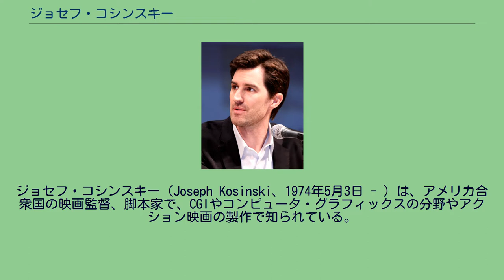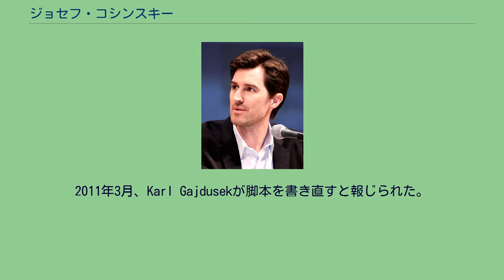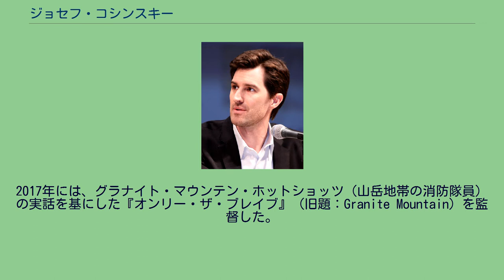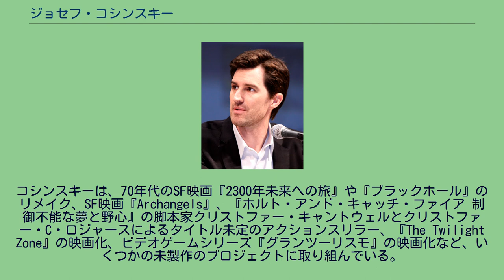ジョセフ・コシンスキー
ジョセフ・コシンスキー（Joseph Kosinski、1974年5月3日 - ）は、アメリカ合衆国の映画監督、脚本家で、CGIやコンピュータ・グラフィックスの分野やアクション映画の製作で知られている。
1982年に公開された映画『トロン』の続編である2010年公開のSF映画『トロン: レガシー』で映画監督デビューを果たした。
これまでの作品は、『Halo 3』のCM「Starry Night」や、賞を受賞した『Gears of War』のCM「Mad World」など、主にCGI関連のテレビCMを手がけてきた。
コシンスキーは、フランス系カナダ人のパトリシア（旧姓プロヴォスト）とポーランド系の医師ジョエル・コシンスキーの息子として、ウィスコンシン州ミルウォーキーで生まれ、アイオワ州マーシャルタウンで育った。
初のメジャー作品は、特殊効果を駆使した『トロン: レガシー』。
『トロン: レガシー』はディズニーデジタル3-DとIMAX 3Dで、2010年12月に公開された。
2005年にカリフォルニア州ロサンゼルスに移住した後、映画の脚本を書き始め、それが最終的にラディカル・コミックス社の『Oblivion』というタイトルの未発表グラフィックノベルへと発展した。
2010年8月、ウォルト・ディズニー・ピクチャーズが権利を取得した。
ウィリアム・モナハンは映画化に際して、その脚本を手がけた。
2011年3月、Karl Gajdusekが脚本を書き直すと報じられた。
この映画をPGレーティングにしようとする試みが失敗に終わったことで、ディズニーは権利を放棄し、ユニバーサル・ピクチャーズがPG-13レーティングに同意して、その権利を獲得した。
1億2000万ドルの予算をかけた『オブリビオン』は、トム・クルーズを主役に起用し2012年3月に撮影を始め、その後、2013年4月に公開された。
2015年初めには『トロン』第3作の監督を務めることが決定していたが、同年5月にディズニーがこのプロジェクトを中止したことが発表された。
2017年には、グラナイト・マウンテン・ホットショッツ（山岳地帯の消防隊員）の実話を基にした『オンリー・ザ・ブレイブ』（旧題：Granite Mountain）を監督した。
2017年6月、『トップガン』の続編『トップガン マーヴェリック』の監督を務めることが発表された。
コシンスキーは、70年代のSF映画『2300年未来への旅』や『ブラックホール』のリメイク、SF映画『Archangels』、『ホルト・アンド・キャッチ・ファイア 制御不能な夢と野心』の脚本家クリストファー・キャントウェルとクリストファー・C・ロジャースによるタイトル未定のアクションスリラー、『The Twilight Zone』の映画化、ビデオゲームシリーズ『グランツーリスモ』の映画化など、いくつかの未製作のプロジェクトに取り組んでいる。
コシンスキーは、スタンフォード大学工学部機械工学デザイン科を卒業後、コロンビア大学建築・計画・保存大学院（Columbia Graduate School of Architecture, Planning and Preservation；GSAPP）の修士課程を修了し、現在は同大学に建築学の非常勤助教授として籍を残し、3Dモデリングやグラフィックの分野で学生を支援している。
2008年には、建築学を学んだこと、CMで技術的な限界に挑戦したこと、そして最終的に長編映画に進んだことについて詳しく語っている。
コロンビア大学建築大学院修士課程修了後、映像クリエイターとしてナイキやAppleなどのCMを手がけたこともあった。